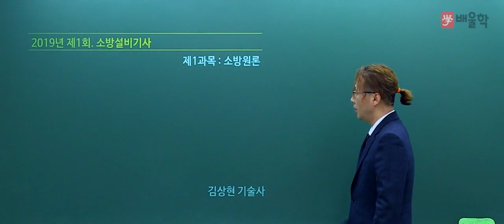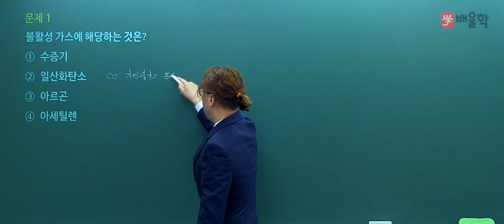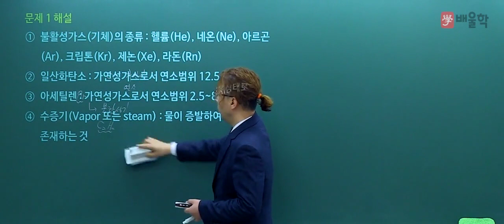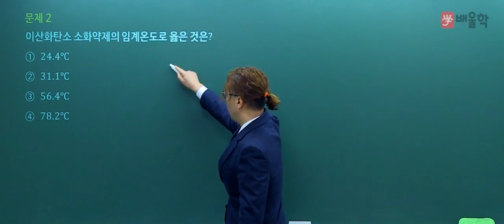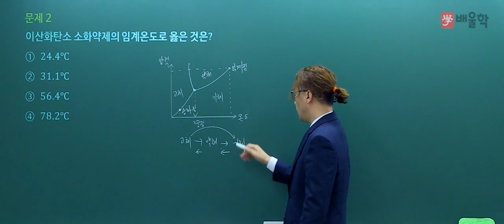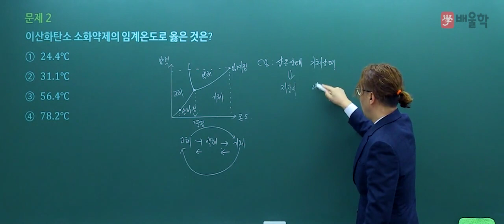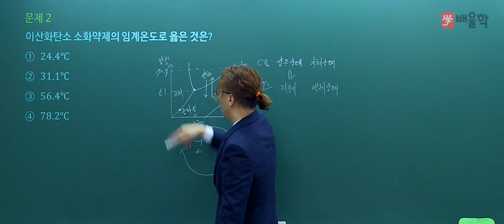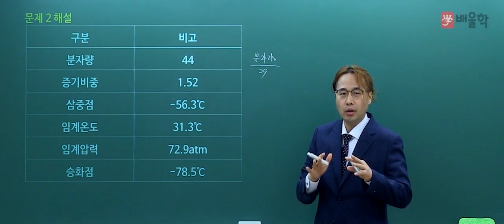[소방설비기사] 2019년 1회 필기 기출 풀이 1과목 소방원론 - 김상현 기술사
소방기술사/소방시설관리사/전기안전기술사 김상현 기술사의
2019년 1회 소방설비기사 필기 1과목. 소방원론 기출문제 해설 강의!

17년 강의노하우 소방전문가의 정확하고 명쾌한 해설을 통해

소방설비기사, 소방설비기사전기, 소방설비기사기계, 소방설비기사필기, 소방설비기사응시자격, 소방설비기사실기, 소방설비기사일정, 소방설비기사시험일정, 소방설비기사전기필기, 소방설비기사전기실기, 소방설비전기기사, 소방설비기사기계실기, 소방설비기사취업, 소방설비기사기출문제, 소방설비기사(전기분야), 소방설비기사인강, 소방설비기사기계필기, 소방설비기계기사, 소방설비산업기사필기, 소방설비기사합격률, 소방설비기사시험, 소방설비기사난이도, 소방설비산업기사시험일정, 소방설비기사(기계분야), 소방설비기사기출, 소방설비기사학원, 소방설비기사전기분야, 소방설비기사과목, 소방설비기사전기기출문제, 소방설비기사전기시험일정, 소방설비기사연봉, 소방설비기사접수, 소방설비기사과년도, 소방설비기사기계인강, 소방설비기사필기기출문제, 소방설비기사전기기계, 소방설비기사기계분야, 소방설비기사자격증, 소방설비기사기계기출문제, 소방설비기사원서접수, 소방설비산업기사취업, 소방설비기사과년도기출문제, 소방설비산업기사전기필기, 소방설비산업기사과년도, 소방설비산업기사난이도, 소방설비기사전기필기기출문제, 소방설비기사전기필기기출, 소방설비기사전기과년도, 소방설비기사교재, 소방설비기사인강추천, 소방설비기사기계전기, 소방설비기계기사실기, 소방설비기사전기인강, 소방설비기사책, 소방설비기사필기과목, 소방설비기사문제, 소방설비기사독학, 소방설비기사전기과목, 소방설비기사필기기출, 소방설비기사전망, 소방설비기사실기인강, 소방설비기사인터넷강의, 소방설비기사시험과목, 소방설비기사유체역학, 소방설비기사기계기출, 소방설비전기기사실기, 소방설비기사요약, 소방설비기사필기문제, 소방기계설비기사, 소방설비전기기사산업기사, 소방설비기사기계인강추천, 소방설비기사전기실기동영상, 소방설비기사전기실기문제, 전기소방설비기사, 소방설비기사필기과년도, 소방설비기사전기실기과년도, 소방설비기사기계과년도, 소방설비기사기계과목, 소방설비기사복원, 소방설비기사전기기사, 소방설비기사전기필기과년도, 소방설비기사동영상강의, 소방설비기사강의, 소방설비기사동영상, 소방설비기사필기교재, 소방설비기계기사필기